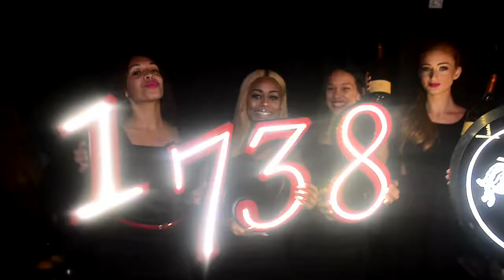Remy Producer Series takes over NYC looking for the best!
It was a night full of music, great drinks and VIP's from all over the entertainment industry who came out to see featured super producer, JUST BLAZE, and 3 incredible new talents battle it out for the chance to move on to the semi final round. Blaze joined guest judges, Charlamagne tha God and DJ Suss One, and the Producers Series judges, lending advice and encouragement to all in attendance.

Contestants PREMIUM 4, TAY SVPREME, and SEVERE JONES showcased their best for the at capacity crowd but ultimately it was SEVERE JONES who walked away victorious.

Also in the building were a host of hip-hop notables like: Chris Gotti; Keith Fubu; new Roc Nation artist Casanova; Grammy-Nominated, platinum producers, Sean C. & LV; Grammy-Nominated, Award Winning multi-platinum record producer, Derek "D Dot" Angelettie; and many more.

Visit remyproducers.com for more info on the semifinals coming back to NYC and how you can be in the building!

Videography by Chystudios.